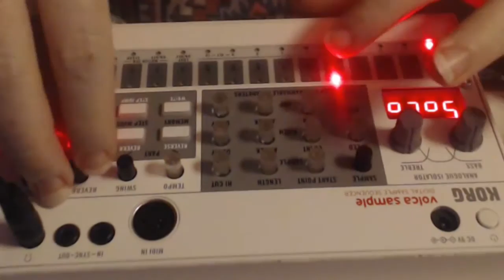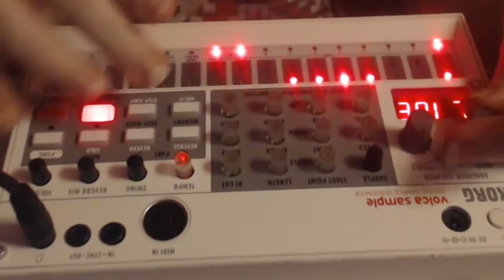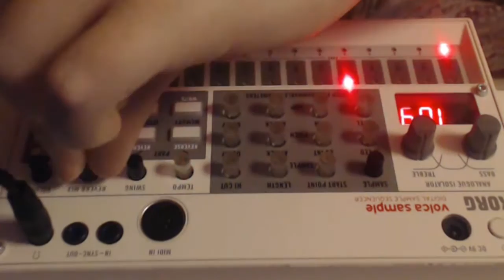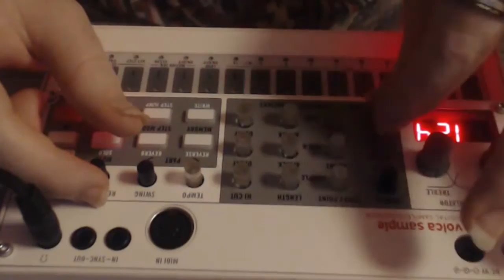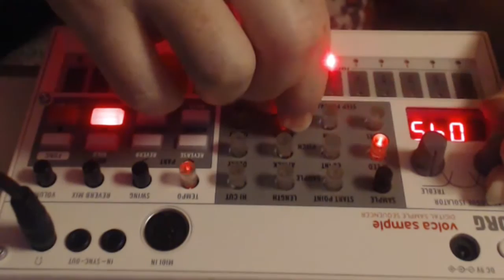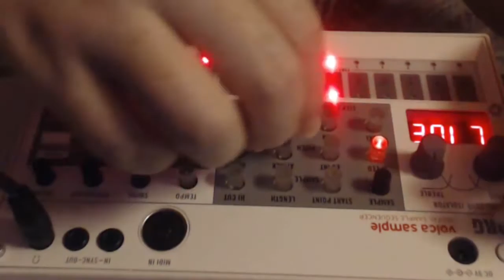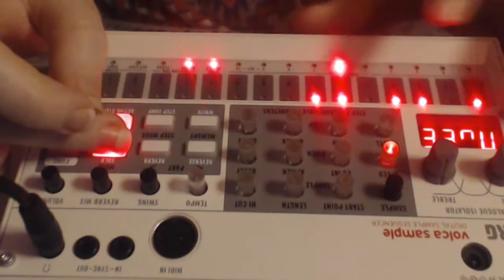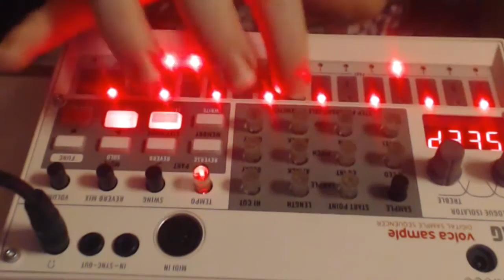KORG Volca Sample Trance Jam